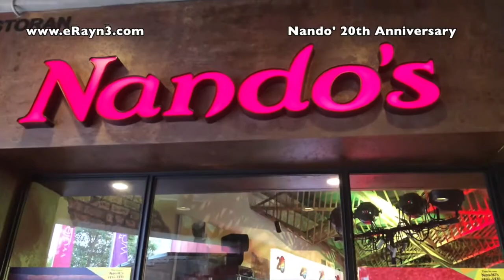Nando's 20th Anniversary Celebration | Nando的20周年庆典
Nando’s the iconic brand that is loved the world over, celebrates its 20th birthday here in Malaysia with a bang.

From its humble beginnings in Jalan Telawi 20 years ago, Nando’s has grown to be a favorite amongst the flamed-grilled chicken enthusiasts locally. Sizzling the hearts of Malaysians with its trademark cheeky wit, out spoken humour and of course its glorious PERi-PERi sauce, the brand has not only introduced to Malaysians, really good chicken, but a host of other delectable eats that keep them coming back for more.